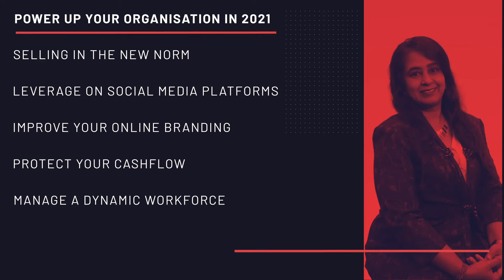THRIVE: Power Up Your Organization In 2021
If your company is an SME (Small & Medium Enterprise), you are not going to want to miss this!

We understand many SMEs have gone through difficult and challenging times in 2020, and are now planning to turnaround their business going into 2021.

One of the most effective ways is to upgrade your employees' knowledge in their respective business functions, e.g. in Sales, Marketing, HR, Finance and Operations.

Session 1 : Be A Sales Chameleon In The New Norm [Syahman Bustamam]
Session 2 : Top 3 Social Media Platforms To Grow Your Business In 2021 [Nowrid Amin]
Session 3 : Double Your Leads On Social Media With Online Branding [Dini Taudin]
Session 4 : Improving Your Business Cashflow During A Period Of Crisis [Danny Lim]
Session 5 : Workforce Management During A Downturn [Shoba Silva]
Session 6 : Using Positive Psychology To Get Your Organization To Thrive In 2021 [Surain Victor]
We strongly believe this full-day virtual conference will benefit you and your organization.

What are you waiting for? Register for the event today!